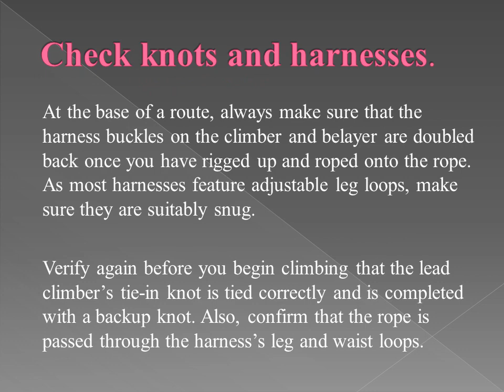Hong Chong Yi – Tips on safety precautions during rock climbing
Participating in a challenging sport needs adherence to specified safety protocols. If you are new to rock climbing and have read Hong Chong Yi – Rock Climbing Unveiled – Tips for a Successful First-Time Ascent, the safety tips given below are the best thing you can do for your safety.